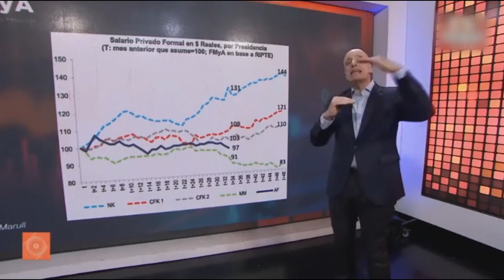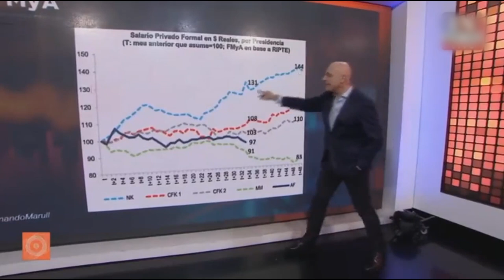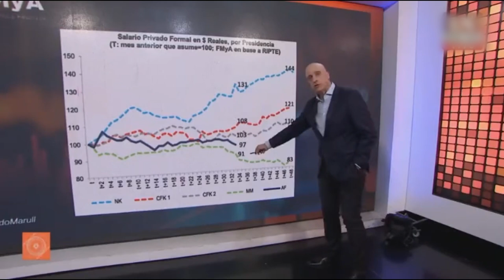Evolución del salario real en las ultimas presidencias: ¿Pagni se hizo kirchnerista?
El periodista de LN+ Carlos Pagni mostró un gráfico y analizó la evolución del salario real durante las ultimas 5 presidencias en la argentina.